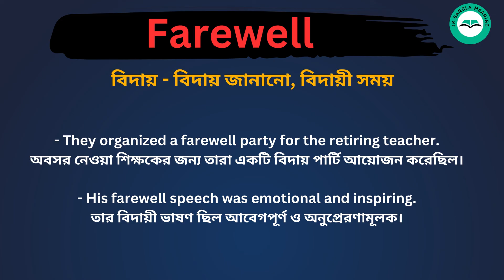Farewell meaning in bengali/Farewell শব্দের বাংলা ভাষায় অর্থ অথবা মানে কি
Farewell Meaning In Bengali
Farewell শব্দের বাংলা ভাষায় অর্থ অথবা মানে কি
Farewell Bangla Meaning